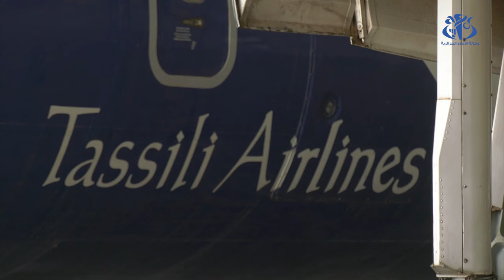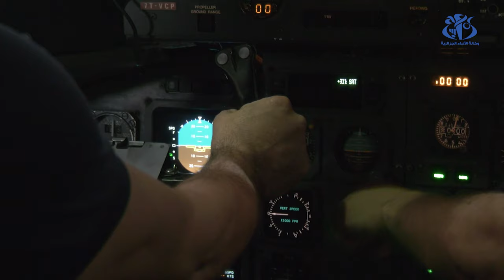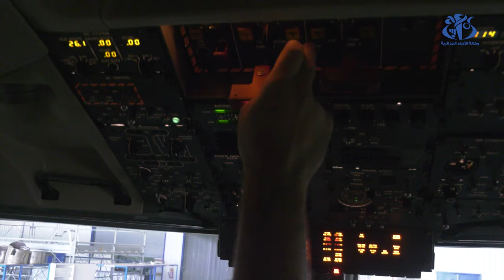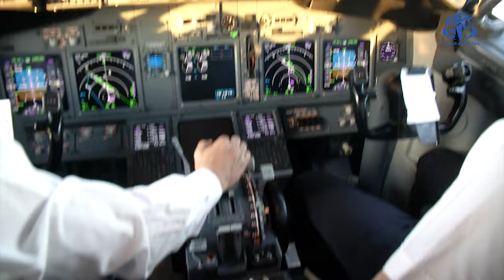طاسيلي للطيران: معايير دولية معتمدة في عمليات الصيانة و السلامة الجوية